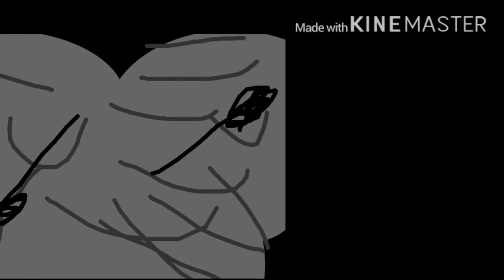Everyone Fights Bad User add round 16!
Request by IMVE937